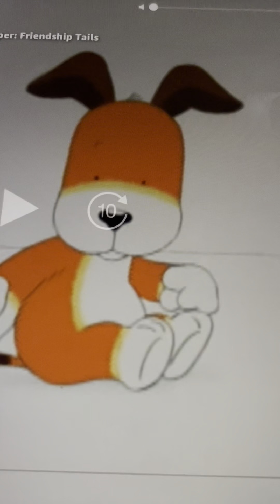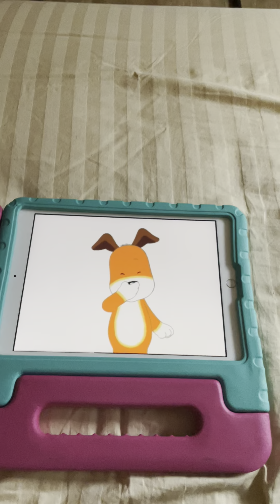Kipper Got Sad Because Kipper Got The Hiccups And Make Her Feel Better